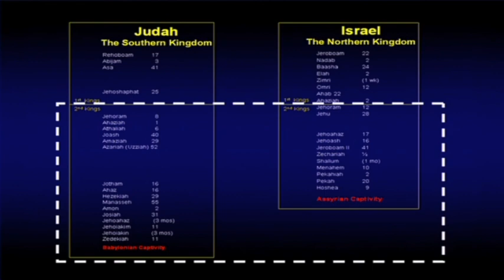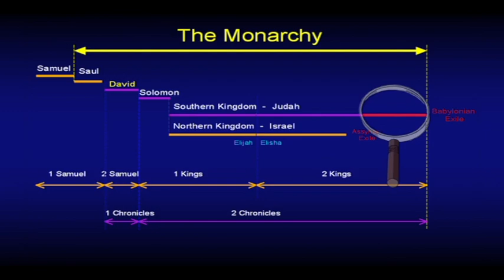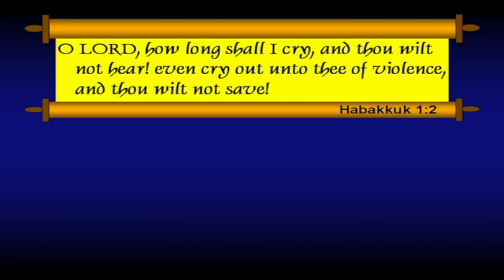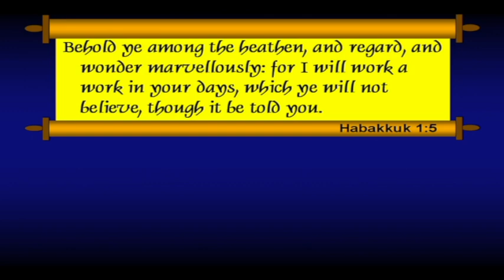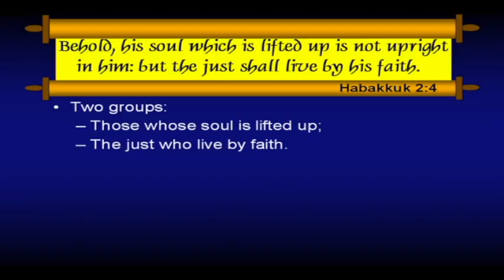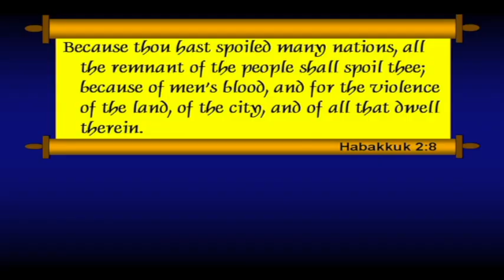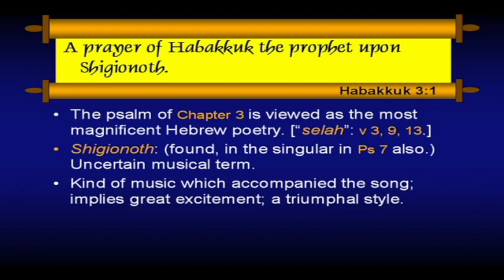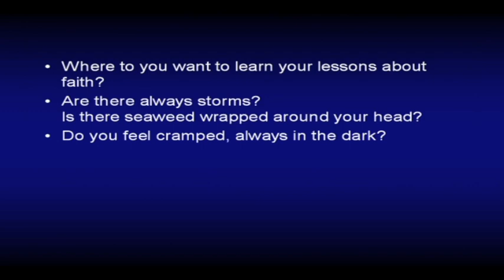Chuck Missler - Habakkuk